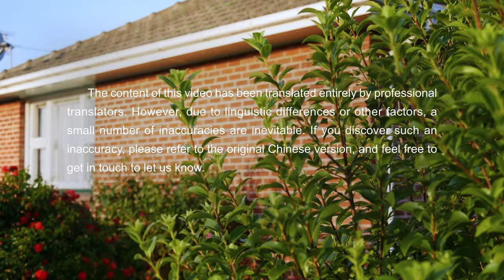English Christian Song | "Do Not Rely on Imagination to Delimit God's Appearance"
Verse 1
There are no constraints when God appears
to enable Him to complete His work as planned,
just as when God became flesh in Judea
and with His crucifixion, redeemed all of man.

Verse 2
Yet the Jews believed this was impossible,
God could not become flesh and assume Jesus’ form.
Their “impossible” then was the basis on which
they condemned God, thus leading to Israel’s downfall.

Pre-chorus 1
Today many make similar errors to theirs,
saying God will appear while at once they condemn it.
Their “impossible” again limits His appearance
to what they can imagine.

Chorus
Wherever God appears, there the truth is expressed,
and there the voice of God will be.
The only ones who hear will be those who accept the truth,
only by them can God be seen.

Verse 3
Many break into laughter on finding God’s words.
Is this any different from the Jews’ condemnation?
You are not reverent in the presence of truth,
still less possess yearning, you just study and wait.

Pre-chorus 2
What can you gain studying, waiting like this?
Do you think you’ll get personal guidance from God?
If you can’t discern God’s words,
how are you fit to witness His appearance?